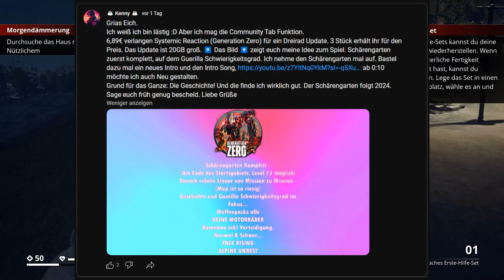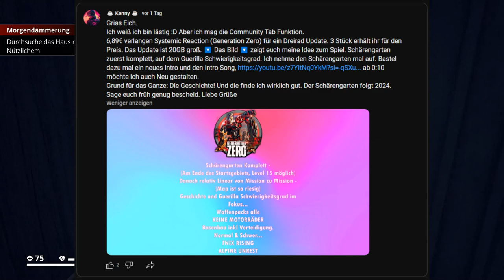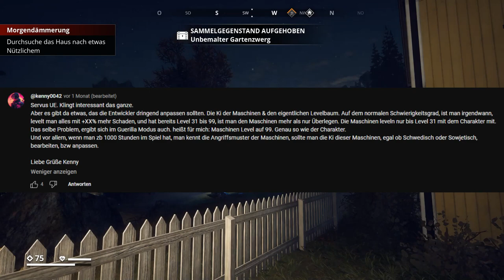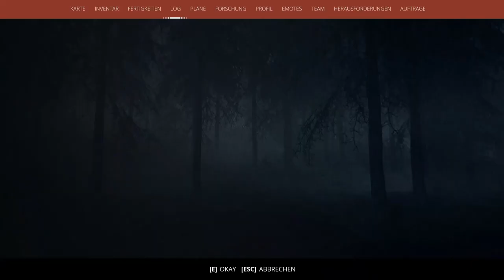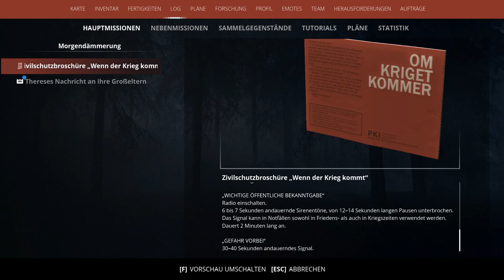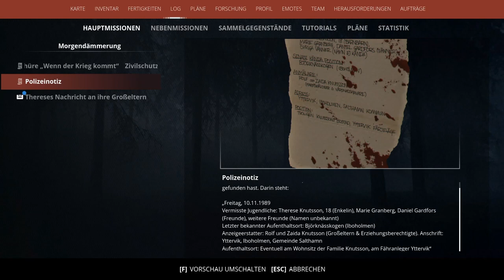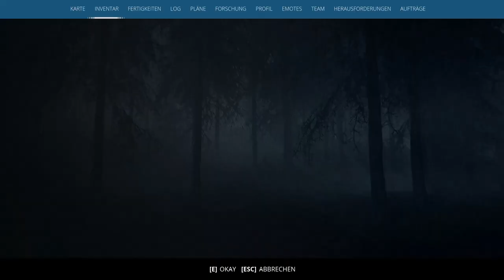EURE KOMMENTARE #3 Ghost01091